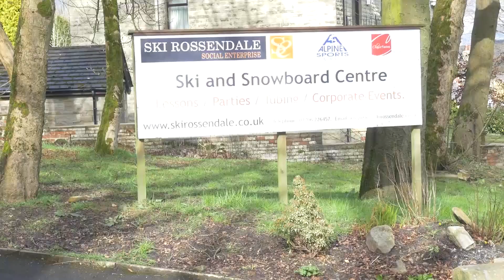Roses 2016: 47 Snowsports LUFP